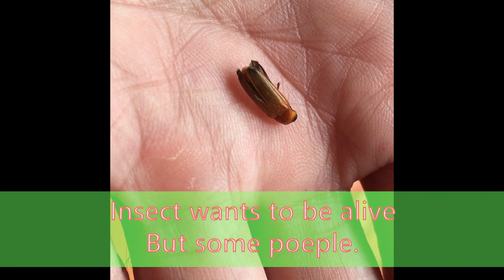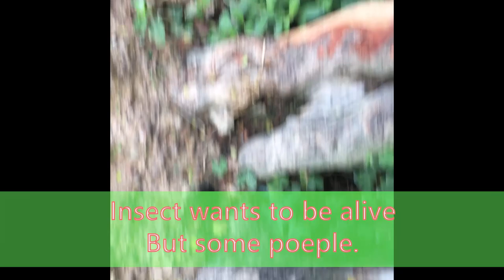How could you save this fire_fly? តើអ្នកអាចជួយសង្រ្គោះសត្វអំពិលអំពែកនេះដោយវិធីណា?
it' seen be hard to save his life.
វាពិបាកក្នុងការជួយជីវិតវាណាស់